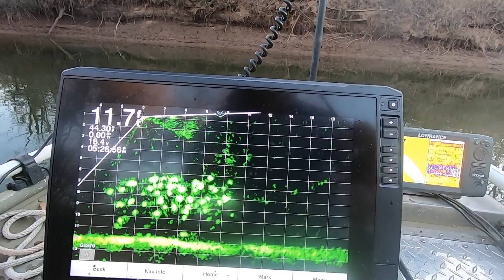Never done this before! Creek crappie fishing in January with Muddyfeet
Winter time creek fishing for crappie has been great! Never fished for them before in January but I’ve heard about it. After spending some time looking for them with the garmin livescope. I came across a good school of them.